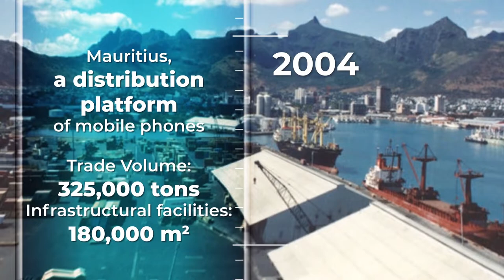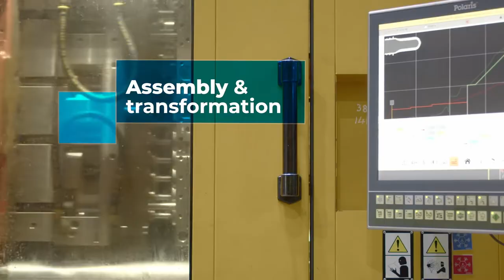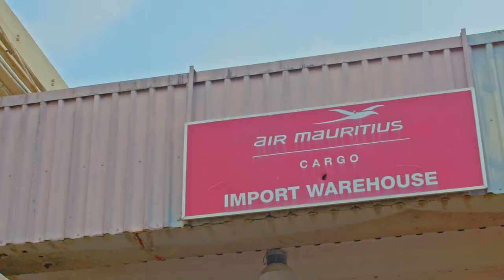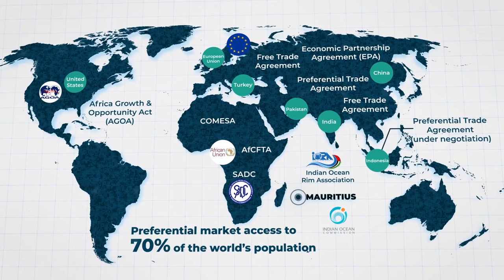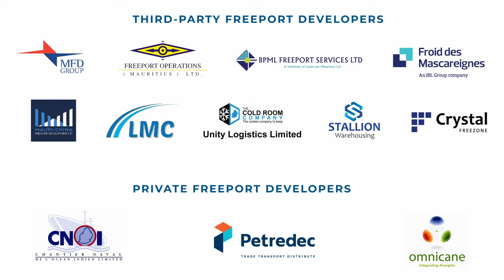EDB Freeport and Logistics Promotional Video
The Mauritius Freeport was set up in 1992 with the objective of promoting Mauritius as a regional trading and logistics hub. At its humble beginning the Freeport provided basic warehouse for dry goods of 5,000 m2 that could capture “entrepot trade” only which stood at MUR 715 million and 20,000 tons in terms of value and volume of freeport trade performance.

As of 2022, there are 9 third-party freeport developers, three private freeport developers, and above 200 registered freeport operators, representing over 3,500 jobs.

Top trading partners at import in 2021 were Taiwan, China, India, Singapore, and SouthAfrica. Top trading partners at export in 2021 were South Africa, Madagascar, Reunion, UnitedStates and Taiwan.

Top goods traded through the Mauritius freeport include live Animals, Prepared Foodstuffs and Beverages, Plastics, Miscellaneous Manufactured Articles and Base Metals.

The Mauritius Freeport is ranked Global Runner-up and No. 1 in Africa for the fDi’s Global Free Zones of the Year 2021 Awards published by the fDi intelligence magazine (Financial Times) on 14th October 2021.